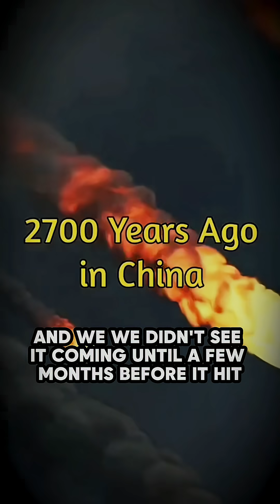Why Comets Are More Dangerous Than Asteroids: Brian Cox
Could a giant comet be speeding toward Earth right now without us even knowing? This chilling possibility became real when Shoemaker-Levy 9 struck Jupiter and left a scar larger than Earth—and we only saw it weeks before impact. Discover why comets are so unpredictable, where they come from, and why scientists fear we may not be ready for the next one.

👍 Like if you love space mysteries
💬 Comment your thoughts: Could we stop a comet if it were coming?